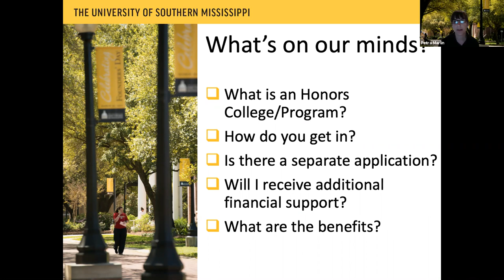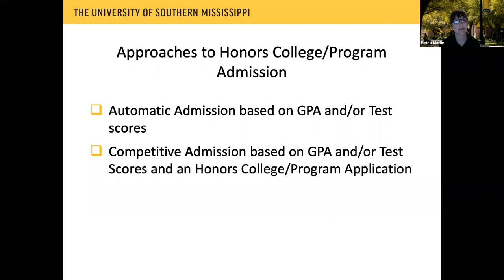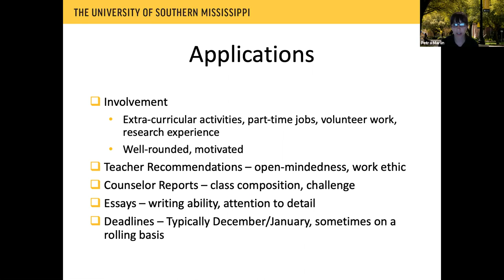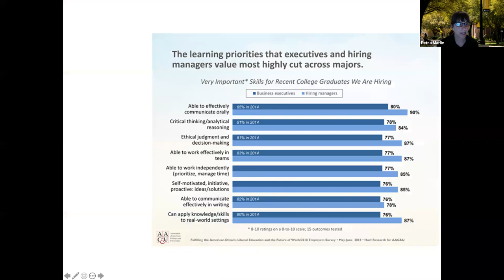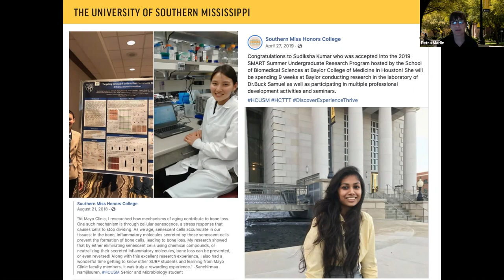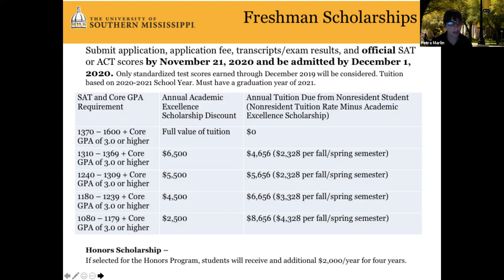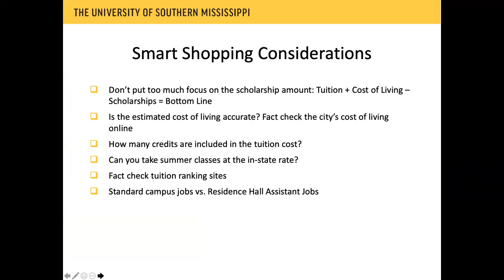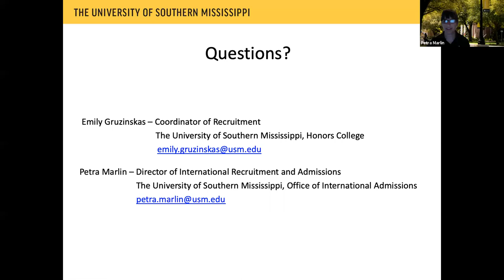Knowledge@KPT Admissions 101 Series with The University of Southern Mississippi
Knowledge@KPT Admissions 101 Workshop Series with The University of Southern Mississippi on the Session Topic: Honors Colleges in the US